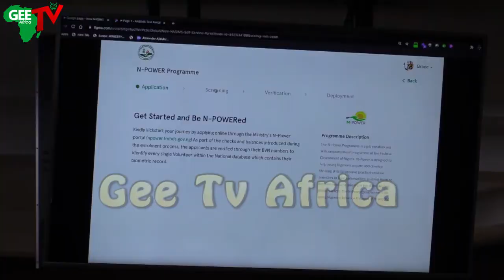N-power: FG Set To Accommodate 1 Million Graduate And Non-Graduate In Bach C Of N-power Payment